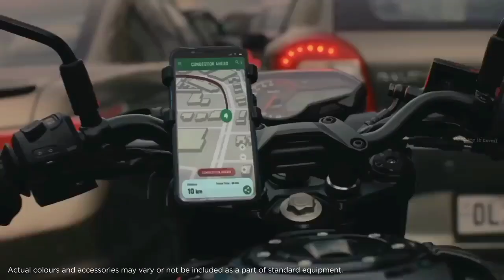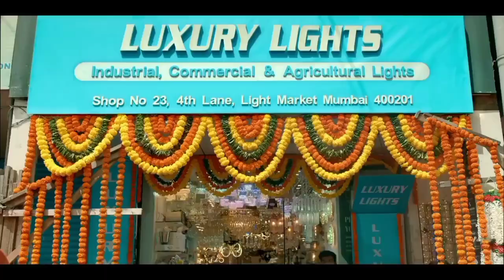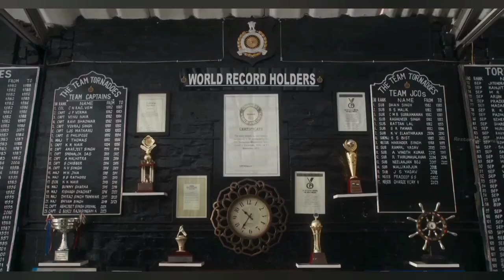New Bikes Coming to India | What You Need to Know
Get ready for an exhilarating ride as we delve into the NEW 2024 Bikes You MUST SEE in India! In this video, we explore the most anticipated upcoming motorcycles that are set to hit the Indian market. Whether you're a seasoned biker or just a fan of two-wheelers, this video will give you an inside look at the latest innovations, designs, and features that these bikes bring to the table.

From powerful sports bikes to sleek cruisers, we cover a variety of models that cater to every type of rider. Discover the exciting specs, pricing, and availability of each bike, and see which ones are worth adding to your wishlist.

Join us as we take a closer look at the emerging trends in the motorcycle industry and how these new releases are shaping the future of biking in India. Don't miss out on your chance to stay ahead of the curve with the best upcoming bikes of 2024!